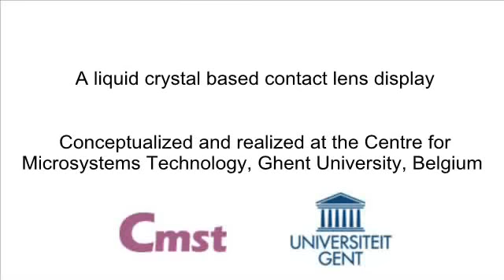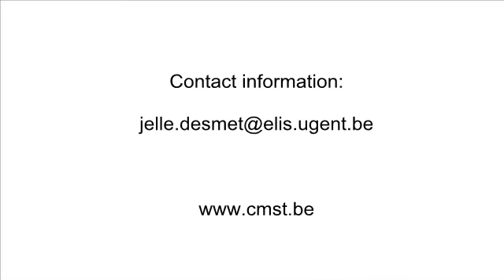A Liquid Crystal based Contact Lens Display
Switching of a contact lens shaped display. The contact lens is still transparent but is able to modulate the transmitted light using LCD technology. Direct applications could be medical, as an artificial iris, or cosmetic, as an iris with tunable color, or it just could serve as a gimmick. The dollar sign is a reference to the many cartoons featuring people/figures with dollars in their eyes :)

When worn, the image would only be visible to bystanders, since the eye cannot focus on objects in such a close proximity. Research is currently being performed to solve the focusing problem and to see whether an embedded contact lens display that can be seen by the lens wearer is feasible.

All work was performed in the Centre for Microsystems Technology, Ghent University, Belgium.

Additional comment:

Dear All,

This video was originally made to demonstrate the state of our technology to other partners, while also being a test to use new media channels as a promotional tool. If I had known it would go semi-viral, I would of course have payed more attention to it. So, to clear some things out:

1. The music choice is controversial, but to avoid licensing problems I used the music of a friend. Probably there were better choices but, as with all art, it does remain a subjective issue.
2. The dollar sign is a reference to cartoon figures, not to my potential wealth or greed. I am a scientist/engineer at first, not a VC.
3. I do not own a professional camera nor have a well-lit studio, but most quality was lost during editing and conversion. If you want to help out, please feel free to do so.

As for the scientific comments, I try to be as clear as possible to what the technology really stands for. Seeing the emotions it stirs up, I do know I should keep on pursuing this research.

Jelle.